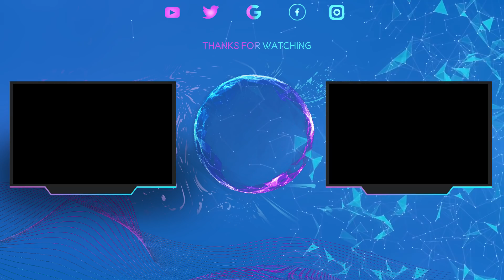Why Aunt May is so COOL, HOT & doesn't even matter in MCU "May Parker" - PJ Explained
When most people think of Aunt May, they think of the old woman from either the original comics or the Raimi films. But that never really made any sense. Peter’s aunt would have been roughly the same age as his parents. Most siblings are pretty close in age. Even a 10 year age gap between Peter’s parents and his aunt would be pushing things.

1. A New Orleans Crawfish Boil
2. Arkansas Traveler

Transcription & Tags:
Tum harami aahi gaye… Man raha kahan jata hai. To chalo sabse paihle main yeh clear kar dun main koi kisi ki complain karne nahi baitha hun. MCU ne jaise bhi AuntMay ko dikhaya sahi dikhaya. Voh hamsabse iss kaam me behtar hain. Kyoki ek hisab se socho May Parker, Peter ki aunt hai. Grandma nahi! Ek 16-17 saal ke teenage bachche ki aunt ki kya umar ho sakti hai. 80 saal ki to nahi na hogi… Jaise Spider-Man 1 me dikhaya gaya tha. Aab dekho dono scenario ke apane-apane achhi aur buri baaten hain. To sabse paihle apani achhi bato se hi shuru kar lete hain. Jaab hame 2002 me Aunt May ko dekha tha… To voh kafi unmra dazaj thi. Peter ko emotionally support kartin thi. Aur yeh Peter ki Aunt kam dadi zyada nazar aatin thi. Aur joki uss samaye tak unpe koi dhayan bhi nahi deta tha. Aab Peter ki zindagi me dekhen… To MJ ko chhod den to aisa kon hai hi jisse voh apana keh sake. Apani SamRaimi wali trilogy me. Aunt May ek katai idolize women hai. Peter ko emotionally jitana motivate inhone kiya hai.